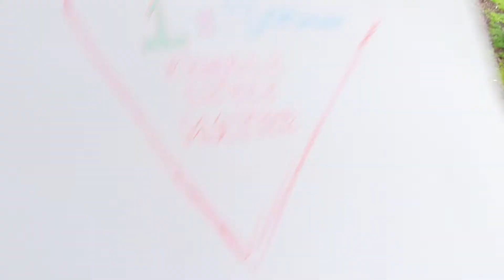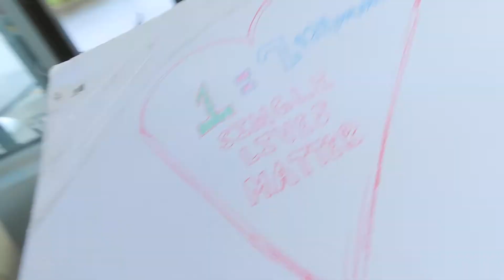2022: The beginning of a new era in my solosexual relationship?